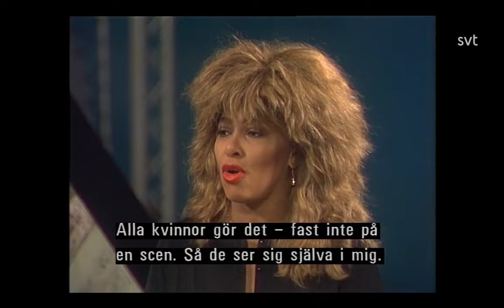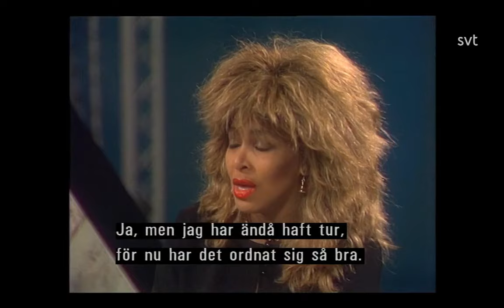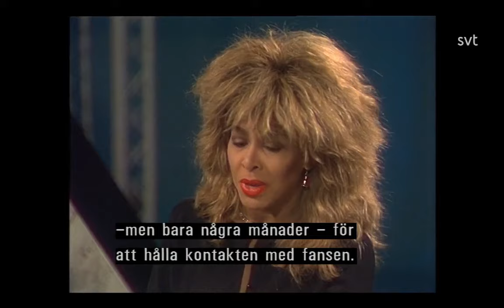Tina Turner on Jacobs stege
Jacob Dahlin interviewing Tina Turner on Jacobs stege, 1986